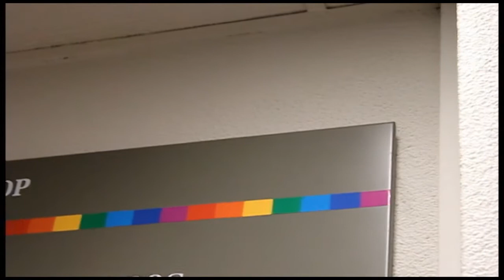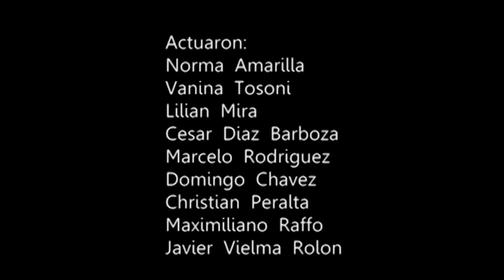VIDEO HOMENAJE BANCO CREDICOOP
Video musical en homenaje al sr. Bartolomé Vultaggio. Consejero Honorario de la sucursal Turdera del Banco Credicoop.
Realizado en Julio 2012
+++Dirección,Cámara, Edición: Leonardo Zito+++
 Luciano Pavarotti & Orchestra del Teatro Comunale di Bologna